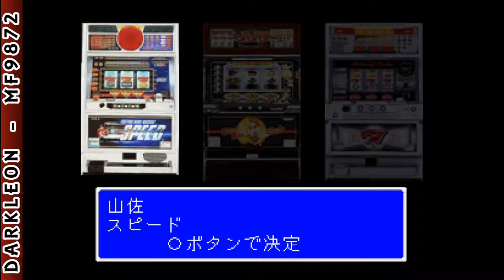PlayStation - Hissatsu Pachi Slot Station (1998)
DESCRIPTION
Hissatsu Pachi-Slot Station is a Miscellaneous game, published by SunSoft, which was released in Japan in 1998.